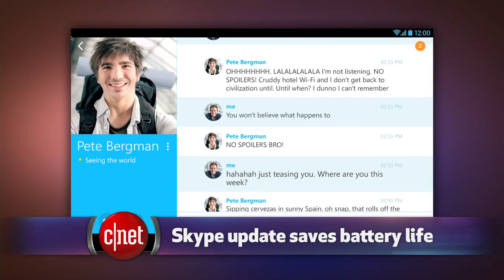CNET Update - Sony steps closer to VR with Project Morpheus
Video game developers are testing out a virtual reality headset for the PlayStation 4, Facebook finds a new way to creep everyone out with DeepFace, and GE's Aros brings smart-home tech to a window-mounted air